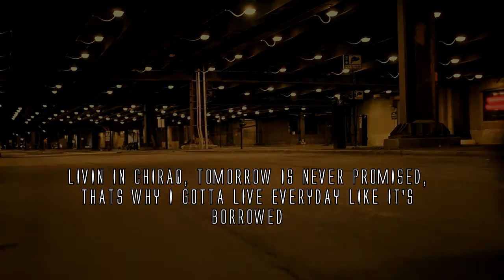CASHION GALLICIO EVERYTHING I DO (OFFICIAL VIDEO)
SHOT,EDITED LABRIAN DUNKIN
MSA ROD LMI